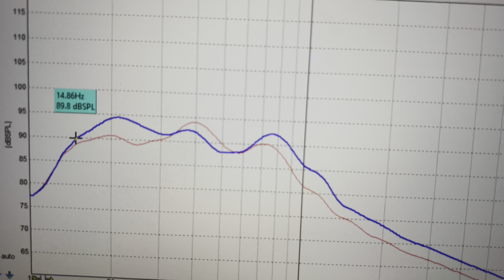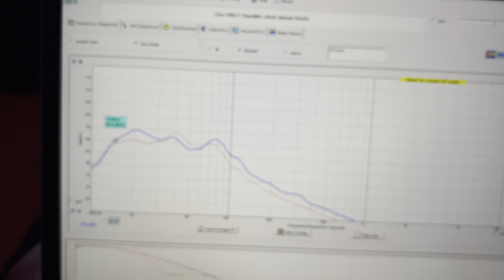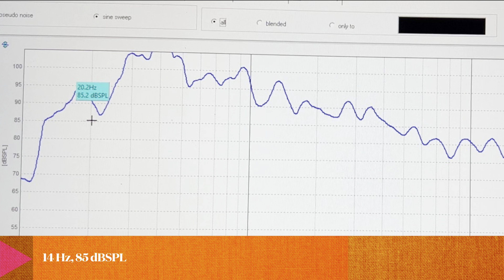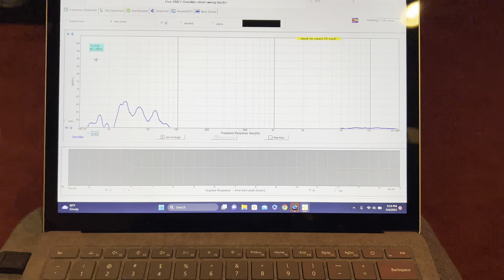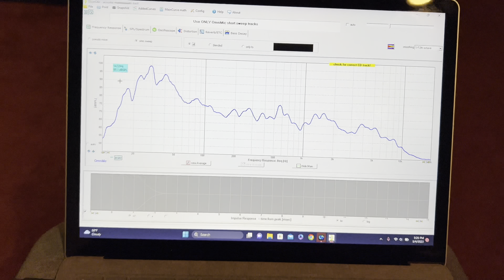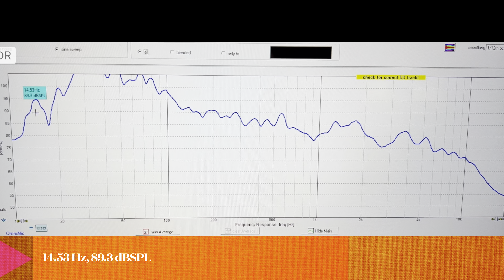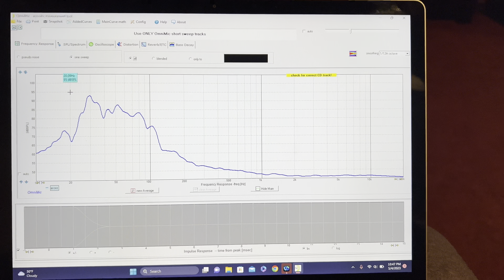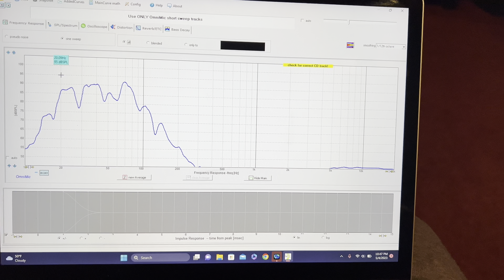Bass Test: Movies with Extreme Bass | Episode 2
Wonder Woman | Batman Begins | Bass Test | SVS SB16-Ultra and SVS SB-3000